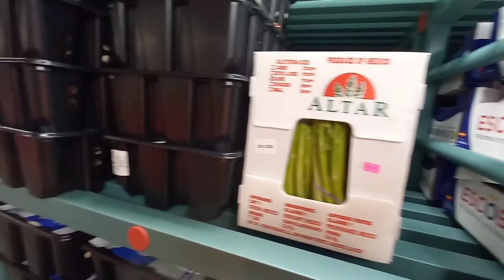Loading Barang makan untuk 400 Crew di kapal Heerema (project di lautan Ireland)